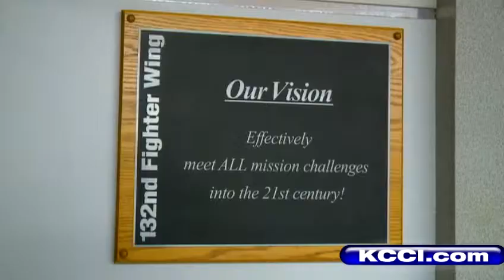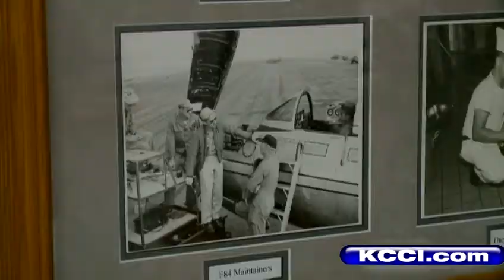Meet Iowa's first woman brigadier general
KCCIs Cynthia Fodor talks to Jennifer Walter.